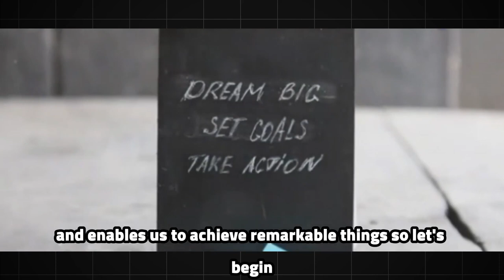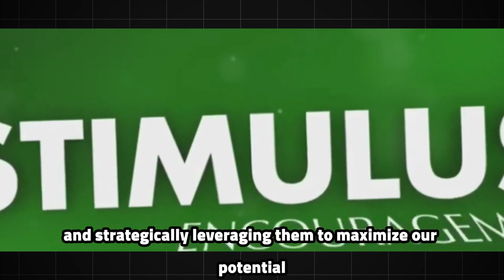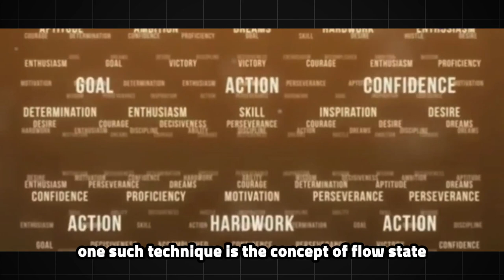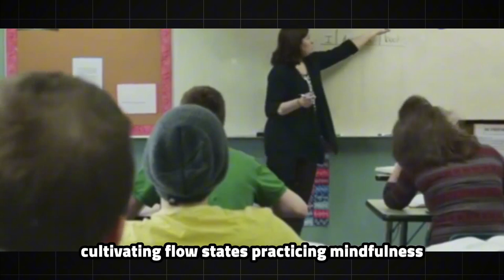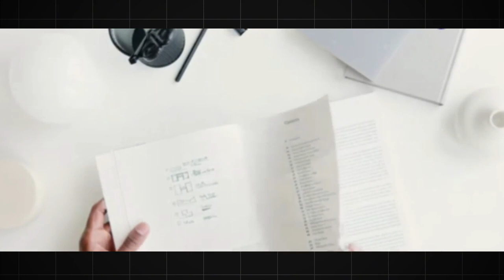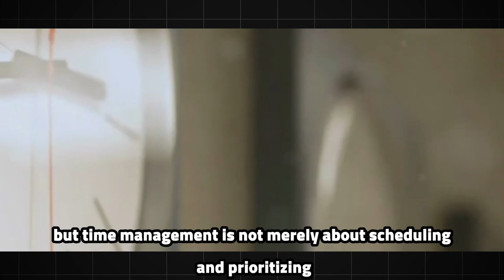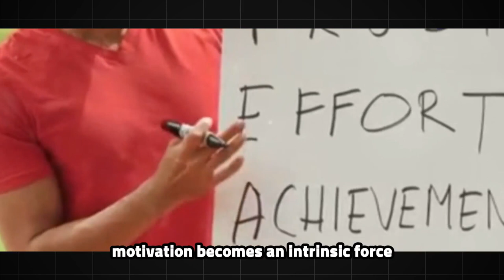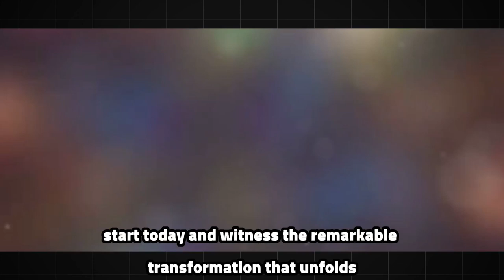Unlock Your Potential: 7 Steps to Motivate and Work Smarter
00:00:00 Welcome!
00:00:31 Understanding Motivation
00:02:40 Goal Setting and Productivity
00:04:35 Consistent Motivation Techniques
00:06:42 Optimizing Your Work Environment
00:08:28 Mastering Time Management
00:10:22 Wellness and Work Efficiency
00:12:18 Practical Application Tips
00:14:13 Unlock Your Potential – Start Today!

"Unlock Your Potential: 7 Steps to Motivate and Work Smarter" is a self-help guide that offers practical advice and techniques to tap into your maximum potential and increase productivity. The book provides a roadmap for personal and professional growth, walking you through seven key steps to enhance motivation and efficiency in your work.

The first step focuses on setting clear and meaningful goals. By clarifying what you want to achieve, you can create a clear vision and a sense of purpose that will drive your motivation.

The second step involves creating an action plan. This includes breaking down your goals into smaller, manageable tasks and setting deadlines to ensure progress and accountability.

The third step emphasizes the importance of overcoming self-doubt and cultivating a positive mindset. It provides strategies to overcome limiting beliefs and tackle challenges with confidence.

The fourth step explores effective time management techniques. It helps you identify and prioritize your tasks, eliminate distractions, and develop habits that maximize your productivity.

The fifth step delves into the power of focus and concentration. It teaches techniques to train your mind to stay present and avoid distractions, enabling you to work with greater focus and efficiency.

The sixth step discusses the significance of self-care and maintaining a healthy work-life balance. It provides strategies to manage stress, establish boundaries, and take breaks to recharge and avoid burnout.

The final step centers around celebrating accomplishments and fostering a growth mindset. It encourages reflection on progress made, recognizing achievements, and continuously seeking opportunities for learning and improvement.

Through these seven steps, "Unlock Your Potential" aims to empower individuals to unlock their inner motivation, work smarter, and achieve their desired goals. It serves as a practical guide for anyone seeking to enhance their productivity and reach their full potential in both personal and professional aspects of life.